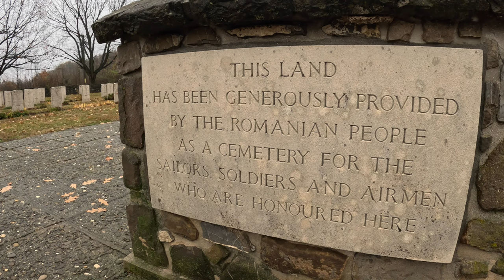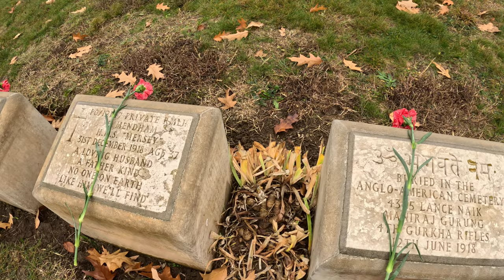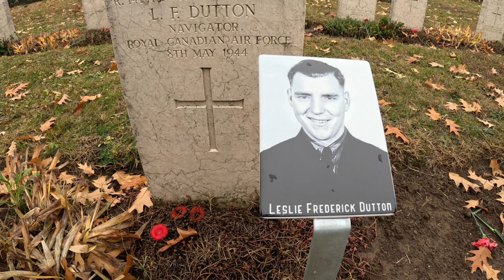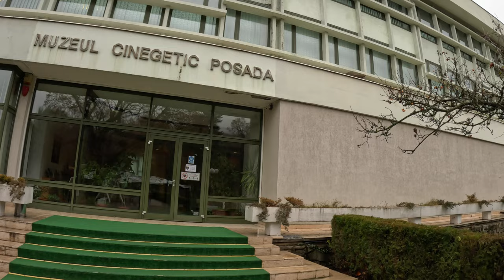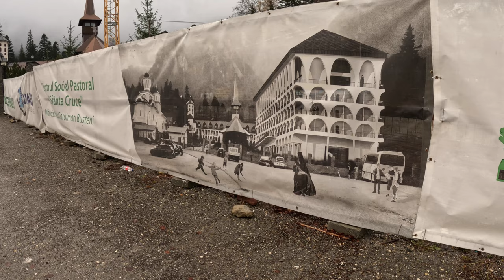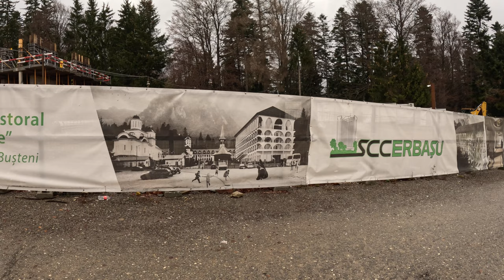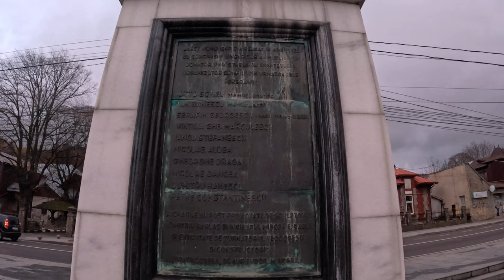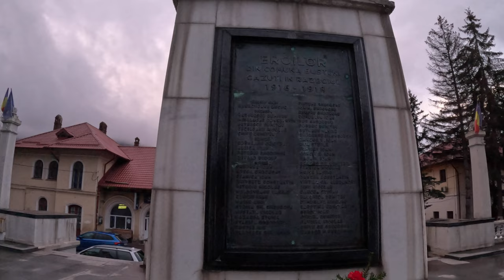Istorii neștiute și atracțiile turistice ale Bușteniului !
Bine ați venit în Bușteni și împrejurimi
În cele ce urmează vă punem la dispoziție un tur ghidat cu Nicoleta.
De aceasta data am pornit din București către Bușteni și pe drum, pe DN1 am făcut câteva opriri arătând povestea și istoria unor cimitire, fabrici, monumente și statui, palate.
Și de această dată am fost fermecați de cunoștințele Nicoletei cât și de lucrurile atât de importante din jurul nostru pe lângă care trecem și nu le observăm.

0:00 Intro
3:18 Cimitirul Aviatorilor Britanici
9:07 Rafinăria Petrobrazi
15:07 Comarnic - Casele și istoria orașului
25:31 Muzeul Cinegetic de la Posada
35:56 Istoria orașului Bușteni
44:31 Mânăstirea Caraiman
51:50 Castelul Cantacuzino
1:02:10 Monumentul Ultima Grenadă
1:03:47 Biserica Domnească